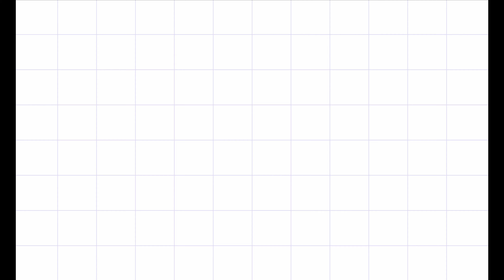BRITISH DAD AND SON'S FIRST TIME IN PINAS! 🇵🇭 | FILIPINO-BRITISH FAMILY | MARJIYA MABS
Hello, BESHAMS! Welcome to Marjiya Mabs Vlogs! I'm happy to share my journey with you.

THANK YOU SO MUCH AND STAY SAFE! :)